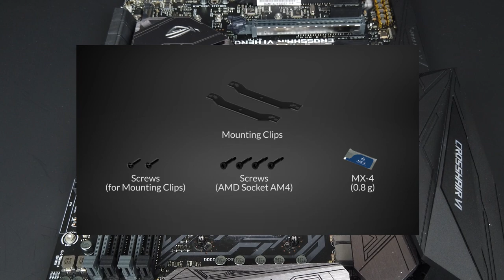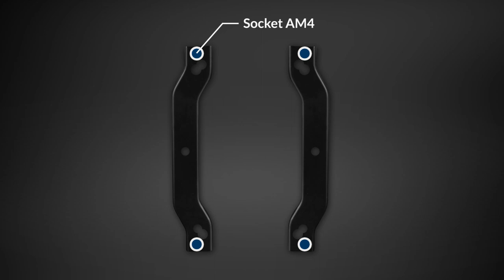Liquid Freezer II 360 (Rev.1/Rev.2) – Installation on AMD AM4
00:01 Liquid Freezer II 360 on on AMD AM4
00:04 In the box
00:08 What you need
00:14 AMD AM4 installation
00:39 Liquid Freezer II 360 installation
01:38 Radiator installation
02:23 Outro

• Compatible with Intel & AMD Sockets
• Highly Efficient PWM Controlled Pump
• High Performance allows Overclocking
• Motherboard VRM Cooling Solution
• Pressure Optimised Fan
• Fully Sleeved Tubes
• Integrated Cable Management
• Maintenance-free Water Loop
• Secure Hold with Backplate

Newly Developed PWM-Controlled Pump
The Liquid Freezer II features a completely new, PWM-controlled
pump with a copper base, improved efficiency, a low power usage
and quiet operation.

Maintenance-free Water Loop
The water loop is sealed, therefore no water or additives have to be
refilled.

Motherboard VRM Cooling Fan
An additional 40 mm fan next to the pump helps cooling the
motherboards VRM chips. This prevents overheating, especially
when overclocking and allows continuous heavy loads.

Improved Power Efficiency
Unlike most pumps from our competitors, which run at full load
even when idle, our pump clocks down consuming less power
and producing less noise if no cooling is needed, even with its
additional fan for VRM cooling.